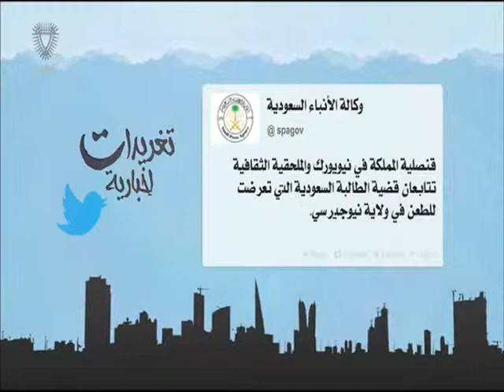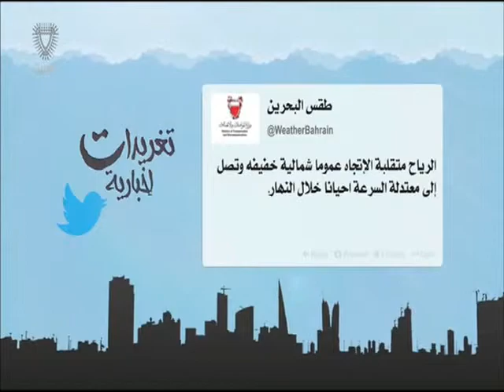البحرين : تغريدات إخبارية 2 29-11-2015 أعداد عبدالله بوطربوش